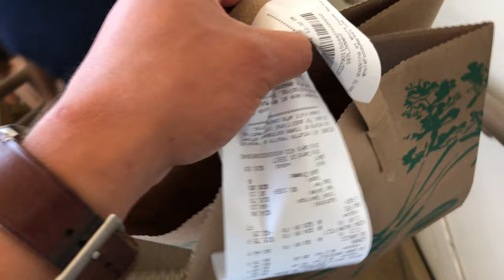Cooking King Salmon in the Whole Foods Parking Lot (They Caught Me)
In this episode, I attempt (and fail slightly) to cook a pan seared king salmon fillet on my tailgate in the parking lot of Whole Foods. I hit a few unexpected bumps in the road, including being approached by the Whole Foods security guard.

Grab a beer, grab a coffee, grab something nice to sip and enjoy!

GEAR

COOKING GEAR
Cheap & Indestructible Camp stove
Snow Peak Folding Cutting Board/Knife
Cast iron skillet

CAMERA GEAR
Camera I Use
2nd Camera (More affordable)